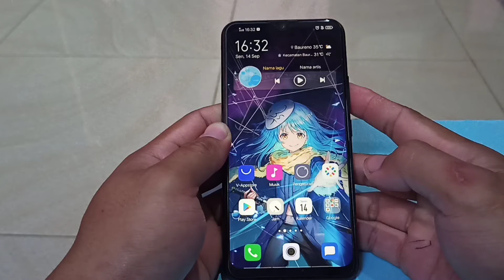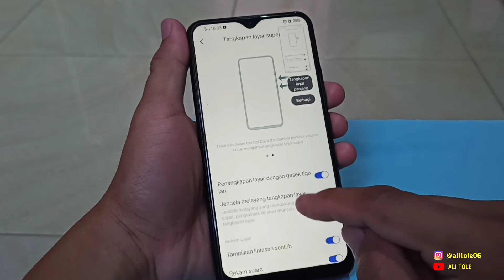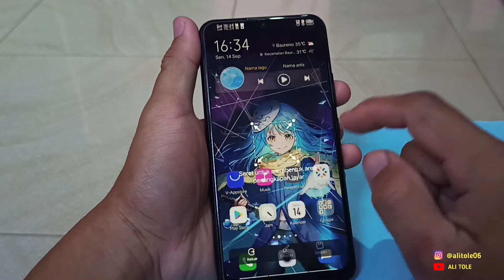Cara Screenshot Hp Vivo Y17